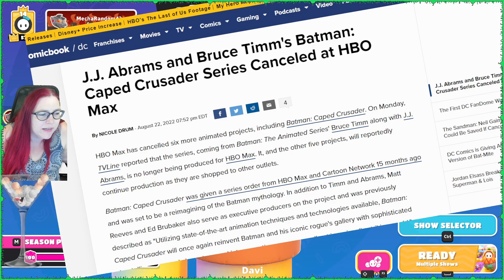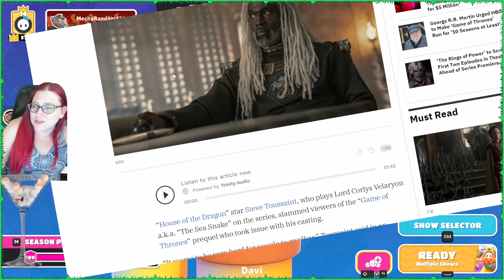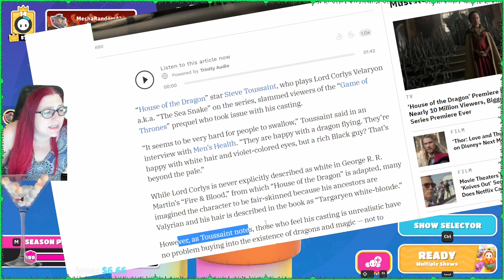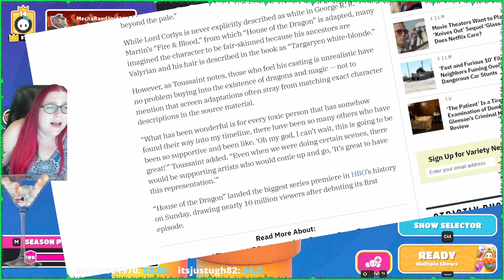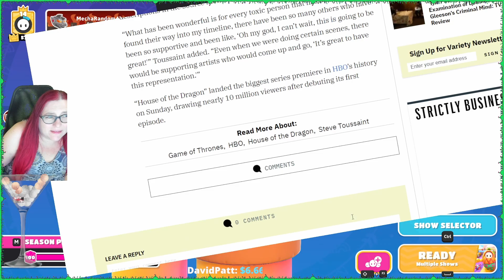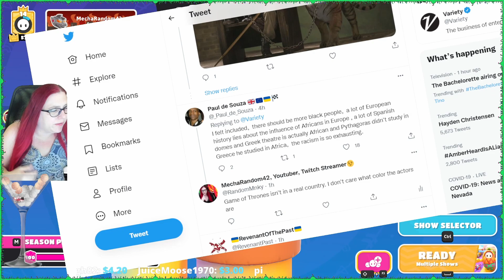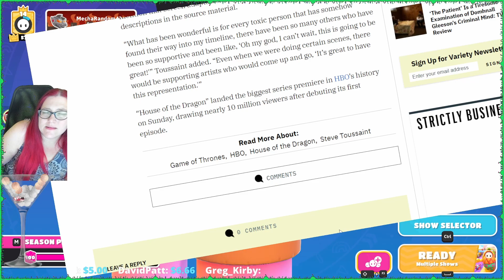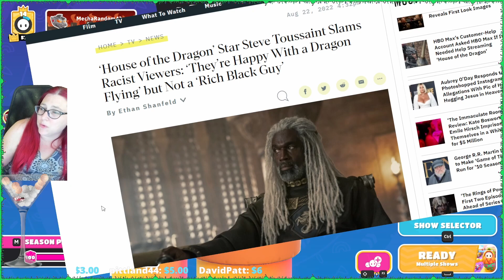House of the Dragon Cast Responds To Fake Race Bait Outrage? Who Said Anything?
The dude from House of the Dragon responds to the race bait fake thing. Is this another Reva from Star Wars?